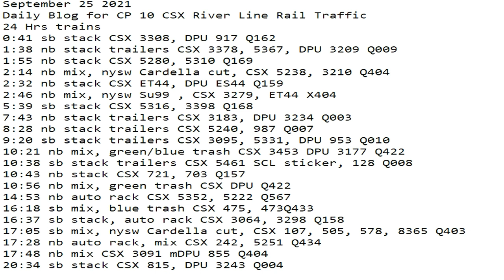September 25 2021 24 Hrs CSX Trains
24 Hrs trains
0:41 sb stack CSX 3308, DPU 917 Q162
1:38 nb stack trailers CSX 3378, 5367, DPU 3209 Q009
1:55 nb stack CSX 5280, 5310 Q169
2:14 nb mix, nysw Cardella cut, CSX 5238, 3210 Q404
2:32 nb stack CSX ET44, DPU ES44 Q159
2:46 nb mix, nysw Su99 , CSX 3279, ET44 X404
5:39 sb stack CSX 5316, 3398 Q168
7:43 nb stack trailers CSX 3183, DPU 3234 Q003
8:28 nb stack trailers CSX 5240, 987 Q007
9:20 sb stack trailers CSX 3095, 5331, DPU 953 Q010
10:21 nb mix, green/blue trash CSX 3453 DPU 3177 Q422
10:38 sb stack trailers CSX 5461 SCL sticker, 128 Q008
10:43 nb stack CSX 721, 703 Q157
10:56 nb mix, green trash CSX DPU Q422
14:53 nb auto rack CSX 5352, 5222 Q567
16:18 sb mix, blue trash CSX 475, 473Q433
16:37 sb stack, auto rack CSX 3064, 3298 Q158
17:05 sb mix, nysw Cardella cut, CSX 107, 505, 578, 8365 Q403
17:28 nb auto rack, mix CSX 242, 5251 Q434
17:48 nb mix CSX 3091 mDPU 855 Q404
20:34 sb stack CSX 815, DPU 3243 Q004